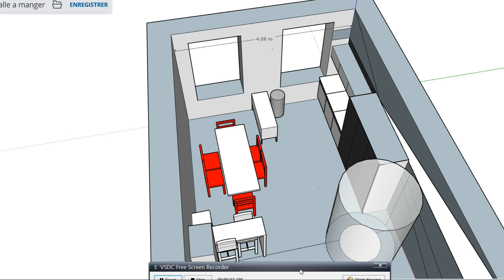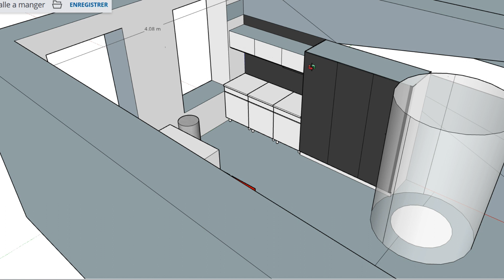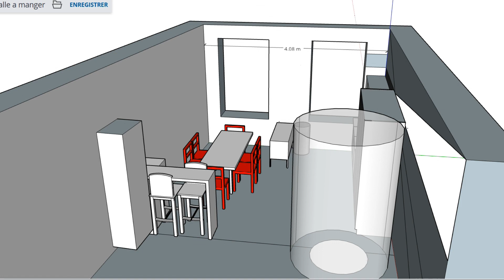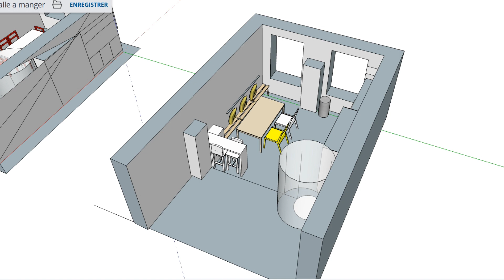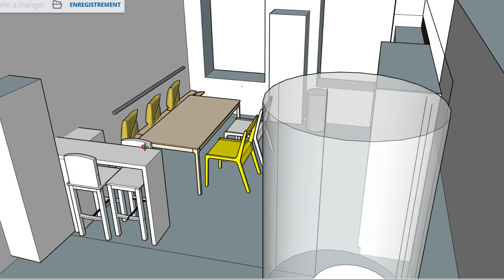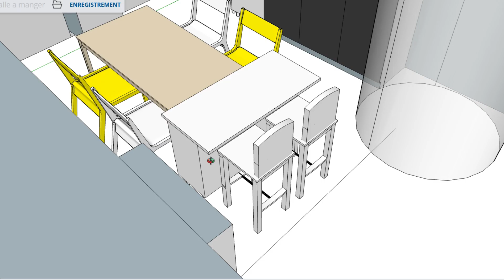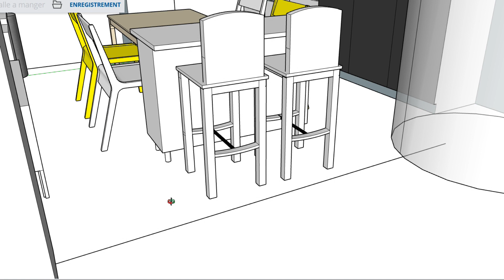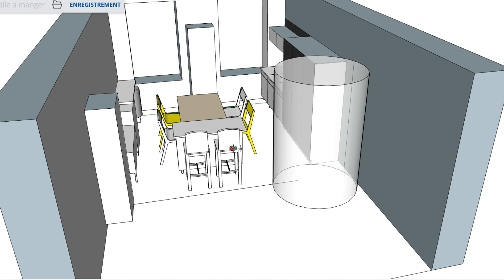Aménager une cuisine salle à manger de 18m2 en longueur [2 options gain de place et fonctionnelles ]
Comment aménager une cuisine salle à manger de 18m² environ en longueur?  Si cet espace suffit en théorie, en terme de surface à aménager pour une cuisine salle à manger, le forme allongée de la pièce et les deux fenêtres côté court ne simplifient pas la tâche!
Je vous propose une vidéo qui montre:
- l'état actuel de l cuisine/ salle à manger à aménager
- deux options d'aménagement différentes
N'hésitez pas à apporter vos avis conseils, préférences dans la section des commentaires!